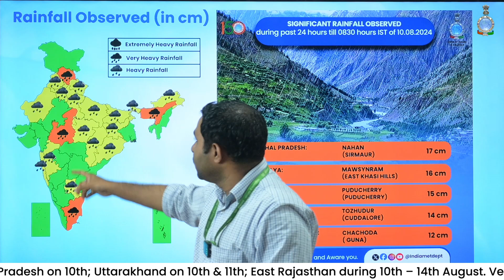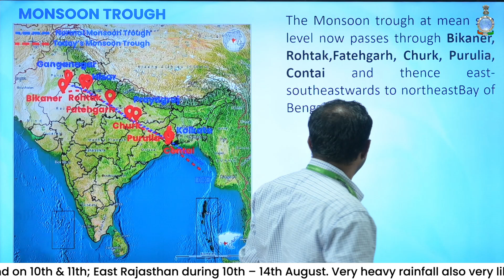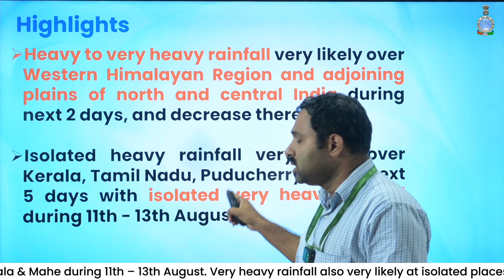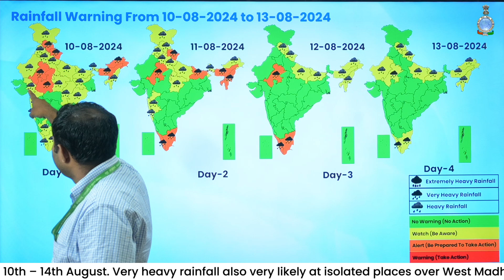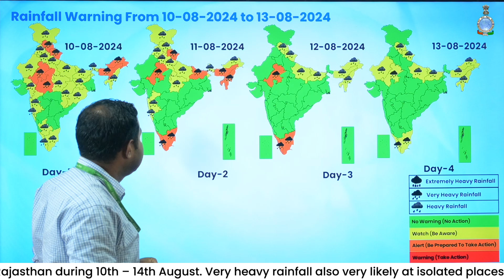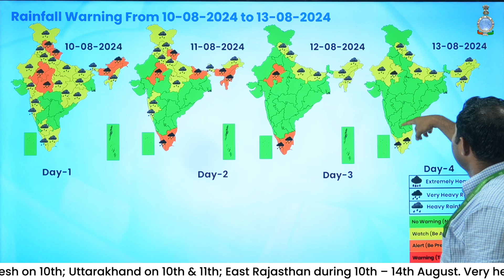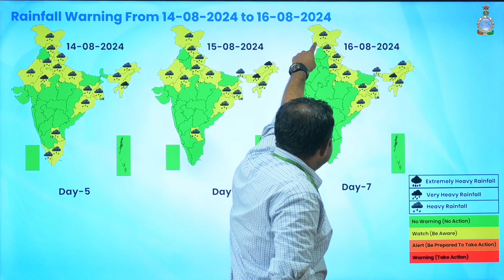Very Heavy Rainfall very likely over Western Himalayan Region and Plains of North and Central India